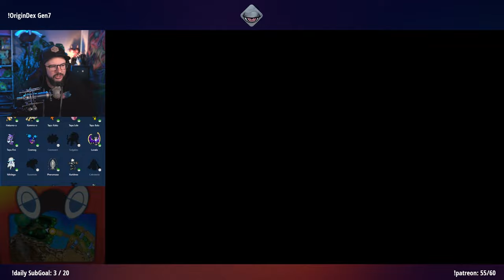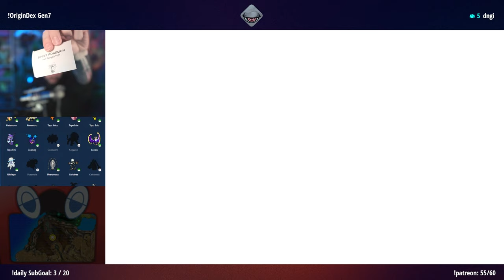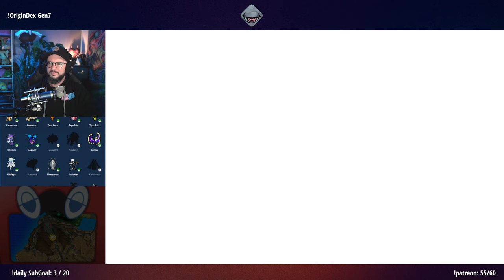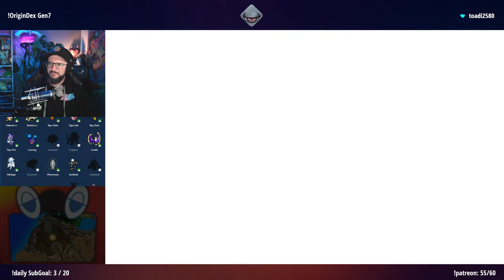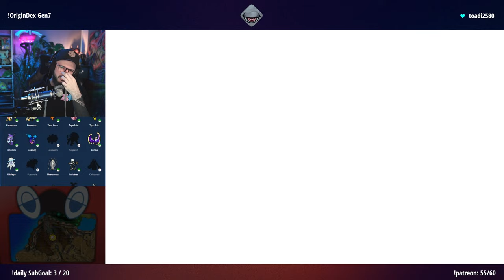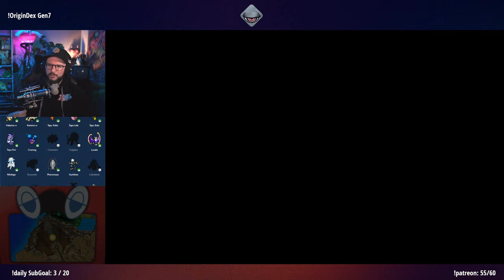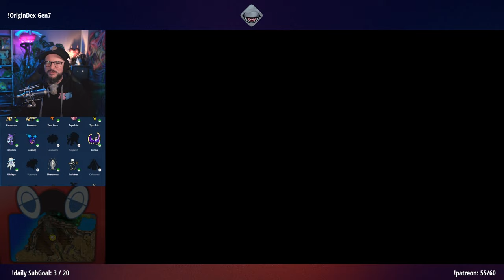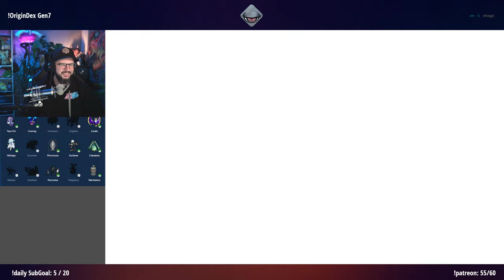Die ewige Suche nach Schlingking | Gen7 OriginDex | Tag 14 | 26.09.2024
Ich fange jedes Pokémon in der Gen, in der es das erste Mal vorkam. und das nur in Pokébällen. In diesem Twitch Livestream suche ich nach Kaguron und Schlingking.